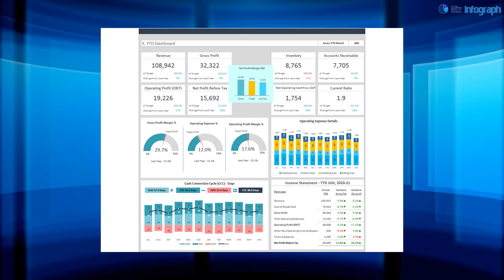Why Data Visualization Is Crucial For Your Firm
Data plays an important role in the decision-making of any firm visualization can help make sense of that data. Watch the video to find out how you can utilize data visualization to push your company further.